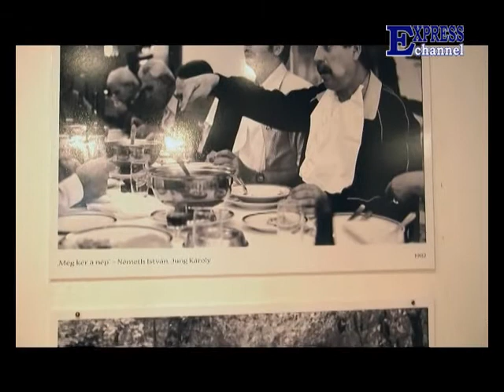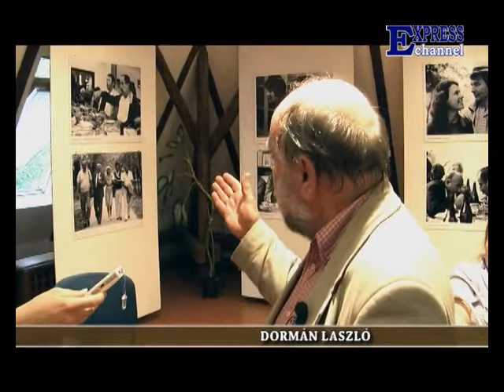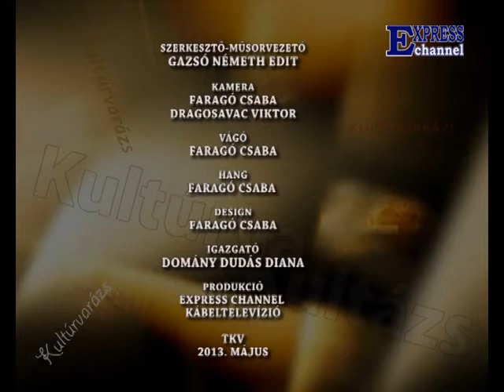Kultúrvarázs - 21. műsor